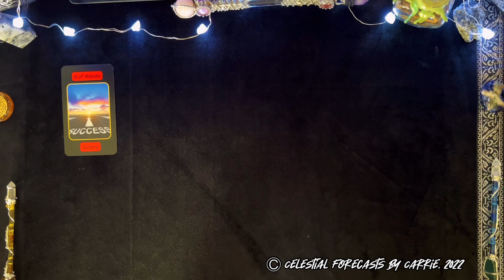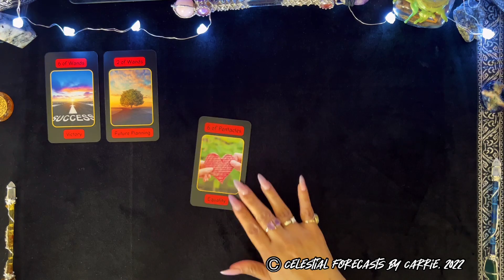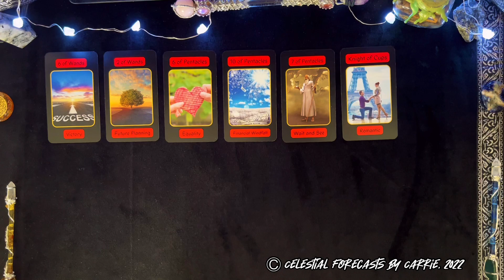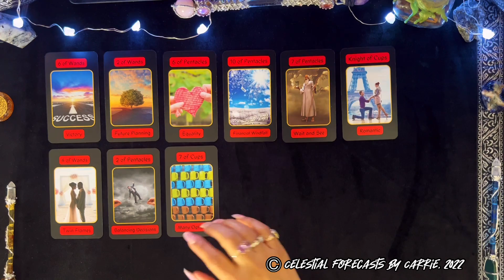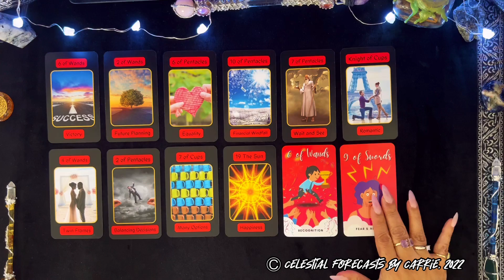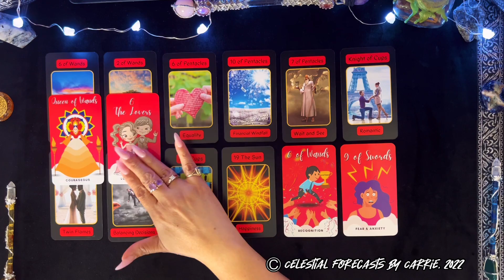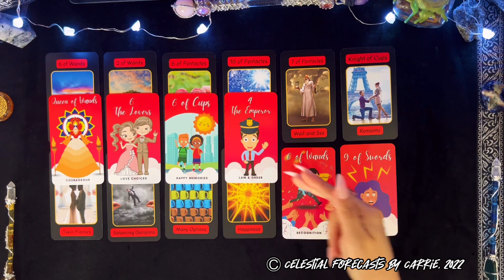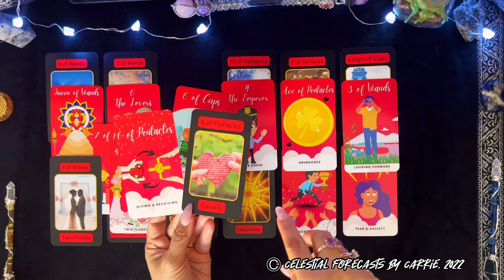ARIES LOVE FORECAST ♈THEY'LL TRULY SWEEP YOU OFF YOUR FEET! | CELESTIAL FORECASTS BY CARRIE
THIS IS A GENERAL ARIES LOVE FORECAST READING BY CELESTIAL FORECASTS BY CARRIE. PLEASE TAKE FROM THIS ARIES LOVE FORECAST READING WHAT PERSONALLY MAKES SENSE FOR YOU, RELEASE THE REST. CROSS WATCHERS ARE ALWAYS WELCOME. MOST READINGS ARE TIMELESS UNLESS OTHERWISE SPECIFIED.

BY CELESTIAL FORECASTS BY CARRIE:
*TANIELU TAROT
*THE VALENTINE CONNECTION TAROT